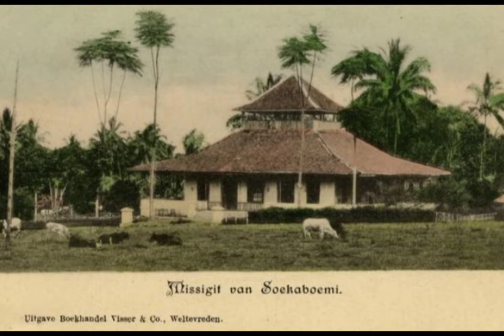Sejarah Kabupaten Sukabumi Part 2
Dalam perkembangan selanjutnya, tiga distrik yang disebutkan pertama digabungkan dengan nama Distrik Cicurug (Statistiek van Java. Jaar 1820, ANRI). Beberapa dekade kemudian, pada pertengahan abad XIX, Pemerintah Hindia Belanda mengubah status Vrijland Soekaboemi menjadi salah satu distrik di lingkungan Kabupaten Cianjur. Perubahan kepemilikan itu terjadi sejak 5/6 wilayah Sukabumi dibeli oleh Andries de Wilde. Akan tetapi, proses jual beli tanah tersebut dianggap tidak memenuhi proses yang normal oleh Pemerintah Komisaris Jenderal Hindia Belanda, penguasa baru Pulau Jawa setelah wilayah Hindia Belanda diserahkan kembali kepada Pemerintah Kerajaan Belanda. Gubernur Jenderal van der Capellen mengakui status Andries de Wilde sebagai tuan tanah, tetapi berpandangan bahwa proses jual beli tanah di Sukabumi yang dilakukan oleh de Wilde pada masa Raffles itu bermasalah secara hukum. Oleh karena itu, Pemerintah Hindia Belanda mengambil alih wilayah Vrijland Soekaboemi dan wilayahnya dijadikan beberapa distrik di bawah kekuasaan Bupati Cianjur (van der Kemp, 1916: 242-245). Dengan demikian, para pemilik tanah di Vrijland Soekaboemi tidak lagi sebagai pemegang kekuasaan karena seluruh tanah di vrijland tersebut menjadi milik pemerintah.

Pada 1870, Pemerintah Hindia Belanda melakukan Reorganisasi Priangan dengan memecah kabupaten yang memiliki wilayah luas menjadi dua afdeeling, masing-masing dikepalai oleh seorang asisten residen. Secara politis, sistem afdeeling bertujuan untuk mengurangi kekuasaan bupati karena pemerintahan sehari-hari di wilayah afdeeling dijalankan oleh hoofd van plaatselijke bestuur yang terdiri dari asisten residen (untuk kepentingan masyarakat Belanda/Eropa). Asisten residen didampingi oleh seorang zelfstandige patih atau patih afdeeling yang menjalankan pemerintahan yang berhubungan dengan urusan-urusan kepentingan pribumi. Dengan demikian, kedudukan zelfstandige patih merupakan wakil bupati di wilayah afdeeling tersebut (Indonesia, 1953: 157-158; Lubis, dkk., 20131 : 340). Reorganisasi Priangan yang dilakukan Pemerintah Hindia Belanda pada 1870 membagi Kabupaten Cianjur menjadi dua wilayah, yaitu Afdeeling Sukabumi dan Afdeeling Cianjur.

Wilayah Afdeeling Sukabumi terdiri dari tujuh distrik, yaitu Gunung Parang, Cimahi, Ciheulang, Cicurug, Pelabuhan, Jampang Tengah, dan Jampang Kulon sebagaimana ditetapkan oleh Gubernur Jenderal P. Mijer pada 10 September 1870 yang dimuat dalam Staatsblad van Nederlandsch-IndiÃ« over Jaar 1870. No. 121. Sebagaimana tertulis dalam pasal 3 ordonansi tersebut, penetapan wilayah Sukabumi sebagai sebuah afdeeling, diberlakukan secara efektif pada 1 Januari 1871. Pusat pemerintahan (hoofdplaats) Afdeeling Sukabumi berlokasi di (Kota) Sukabumi sekaligus sebagai pusat pemerintahan Onderafdeeling Ciheulang dan Distrik Gunung Parang.

Dalam perkembangannya, Pemerintah Hindia Belanda meningkatkan status Afdeeling Sukabumi menjadi Kabupaten Sukabumi berdasarkan Besluit van den Gouverneur-Generaal van Nederlandsch-IndiÃ« van 25 April 1921 Nomor 71 yang dimuat dalam Staatsblad van NederlandschIndiÃ« over Jaar 1921. No. 256. Berdasarkan besluit tersebut ditetapkan bahwa sejak 1 Juni 1921, wilayah Kabupaten Cianjur dipecah menjadi dua kabupaten. Pertama, Kabupaten Cianjur yang meliputi beberapa distrik-distrik: Cianjur, Ciranjang, Cikalong Kulon, Pacet, Cibeber, Sukanegara, dan Sindangbarang. Kedua, Kabupaten Sukabumi yang mencakup enam distrik, yaitu Sukabumi, Cicurug, Cibadak, Palabuhan, Jampang Tengah, dan Jampang Kulon. Dalam besluit itu, ditetapkan pula bahwa kedudukan patih sebagai pucuk pimpinan tertinggi untuk urusan pribumi di wilayah Afdeeling Sukabumi digantikan oleh seorang bupati.